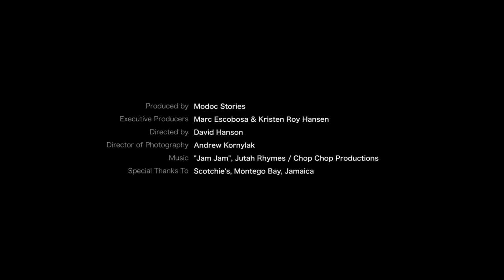Jamaican Jerk: A Taste of Island Spice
Scotchies jerk pit in Montego Bay is widely considered as the best and most authentic purveyors of jerk chicken and pork on the beautiful island of Jamaica. The sights and sounds in this rare behind-the-scenes peek will make you long for the scents and spices of this amazing cuisine.

Featuring Scotchies in Montego Bay, Jamaica.

Foodie Originals take you on a journey to connect with the personalities foraging, harvesting, growing, creating and making food.